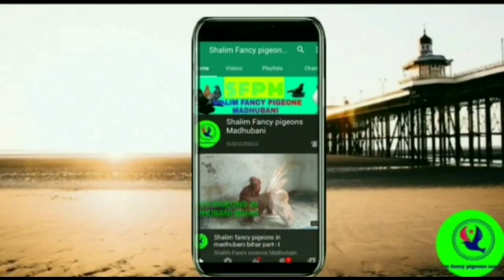Awsome Breeding progress of shiv kumar ji fancy pigeon form from Saharghat district madhubani Bihar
Shiv kumar cont no=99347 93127
From Saharghat District Madhubani Bihar.